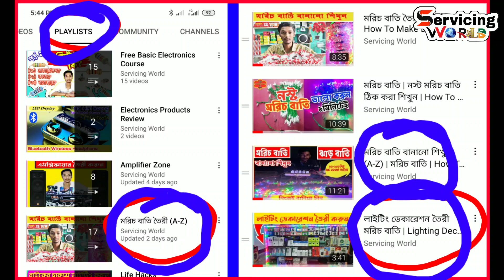Christmas Star Lights Make At Home 2023 | Diy Christmas Lights 2023 | Christmas Tree Lighting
Christmas Star Lights Make At Home 2023 | Diy Christmas Lights 2023 | Christmas Decoration Lights

Dewali Light 2023 | Dewali Decoration Light | Dewali Special Star Light | Cheapest Dewali Light

মরিচ বাতি বানিয়ে নিন | How To Make A LED Rice Light | How To Make LED Chain Light | Diy Led Light

হ্যালো বন্ধুরা,
কেমন আছেন সবাই?
আসা করি ভালোই আছি?
আমিও ভালোই আছি আপনাদের ভালোবাসায়।
আজ আমি আপনাদের জন্য নিয়ে এলাম কিভাবে লাইটিং স্টার বানানো যায় সম্পূর্ণ ভিডিও তাই আজকের ভিডিও টা না টেনে দয়া করে সম্পূর্ণ দেখবেন।

লাইটিং স্টার বানাতে হলে,আগে মরিচ বাতি বানানোর জন্য কি কি লাগে জেনে নিনঃ

চলুন জেনে নেই মরিচ বাতি বানানোর জন্য কি কি প্রয়োজনঃ
(১) Led =80p - 100p
(২) Led বড় কভার = 80p - 100p
(৩) Led ছোট কভার =  80p-100p
(৪) তারের টুকরো = 80p- 100p
(৫) 1N4007 রেক্টিফায়ার ডায়োড = 4p
(৬) ক্যাপাসিটর = 400v- 450v = 1p
(৭) টু পিন প্লাগ = 1p
(৮) কসটেপ= 1p

এছাড়াও জেনে নেই মরিচ বাতি কিভাবে বানাতে হয়ঃ
প্রথমে আমরা ৮০থেকে ১০০ টুকরা ৬" থেকে ৭" লম্বা টুকরা তার কেটে নিব। তার পরে Led ছোট কভার গুলোর মধ্যে Led বাতি গুলো ঢুকিয়ে নিব। তার পরে আমরা সুন্দর করে সিরিজ কানেকশন করব ৮০-১০০পিচ Led বাতি।
তারপরে আমরা 1N4007 রেক্টিফায়ার ডায়োড দিয়ে একটা ব্রিজ কানেকশন করব তার সাথে ক্যাপাসিটর ও সংযোগ করে নিব।
সবশেষে আমরা আমরা সিরিজ কানেকশন বাতি গুলোর
শেষ তারে বড় একটি তার লাগিয়ে সুন্দর করে পেচিয়ে নিব। তারপরে Led বাতির (+) পজেটিভ লাইনে ক্যাপাসিটর এর (+) এ কানেকশন করব। আর (-) নেগেটিভ লাইনে (-) কানেকশন করব। আর Ac লাইনে AC লাইন কানেকশন করে লাইন দিলেই মামা আমাদের মরিচ বাতি ১০০০% জ্বলবে।

মরিচ বাতি বানানোর আরো সহজ পদ্ধতির  ভিডিও গুলো দেখে আসুনঃ

(১) মরিচ বাতি বানানো শিখুন (A-Z) | মরিচ বাতি | How To Make A Rice Light | How To Make LED Chain Light.

(২) মরিচ বাতি বানিয়ে নিন ✨How To Make A LED Rice Light✨How To Make LED Chain🧨How To Make Lighting Chaser.

(৪) মহান স্বাধীনতা দিবস ২০২২ লাইটিং ডিসপ্লে | How to make display lighting at home | Lighting board.

এছাড়াও ভিডিও তে আপনারা কি কি পাবেন আসেন জেনে নেইঃ
(১) মরিচ বাতি বানানো শিখুন।
(২) মরিচ বাতি কিভাবে বানাতে কি কি লাগে?
(৩) মরিচ বাতি তৈরি করুন নিজেই।
(৪) কিভাবে মরিচ বাতি বানানো হয়।
(৫) ঝাড় বাতি বানানো শিখুন।
(৬) মরিচ বাতি চেইন কিভাবে বানাতে হয়।
(৭) নস্ট মরিচ বাতি মেরামত করুন।
(৮) নস্ট মরিচ বাতি রিপেয়ার করুন।
(৯) মরিচ বাতি কিভাবে বানায়।
(১০) বাতি চেইন কিভাবে বানায়।
(১১) কারেন্টের মরিচ বাতি কিভাবে কানেকশন করে।
(১২) টু কালার বাতি দিয়ে মরিচ বাতি বানানো।
(১৩) লাল কালার বাতি দিয়ে মরিচ বাতি বানানো।
(১৪) ভালো মানের মরিচ বাতি বানানো শিখুন।
(১৫) মরিচ বাতির দাম জেনে নিন।
(১৬) কম দামে মরিচ বাতি।
(১৭) অল্প খরচে মরিচ বাতি বানানো শিখুন।
(১৮) মরিচ বাতি কেন কেটে যায়।
(১৯) ১০০ টাকায় মরিচ বাতি কিনুন।
(২০) সস্তায় মরিচ বাতি কিনুন।
(২১) ডেকারেশন লাইট তৈরী করুন নিজেই।

(1) How to make a chain light.
(2) How to make a rice light.
(3) How to make a led chain.
(4) How to make led light chain.
(5) How to repair led chain light.
(6) How to repair rice light.
(7) How to repair led light.
(8) How to repair led bulb.
(9) Morich bati banano.
(10) Jar bati banano.
(11) Led bulb 100p with 220v ac line.
(12) led bulb connection 220v ac line.
(13) 100p led connection in 220v ac line.
(14) How to make diy led light.
(15) How to make led chaser light.
(16) Led chain light price in bangladesh.
(17) Rice light price in bangladesh.
(18) low price good quality chain light.
(19) moris bati banano.
(20) moris bati ki vabe banabo.
(21) How to make a decoration light.
(22) Buy biggest decoration light wholesale price in bangladesh.
(23) Low prize decoration light.
(24) Decoration light repair.
(25) how to make diy led lights.

Contract Info:
আমাদের ঠিকানাঃ
হারতা বাজার, গার্লস স্কুল রোড, উজিরপুর, বরিশাল।